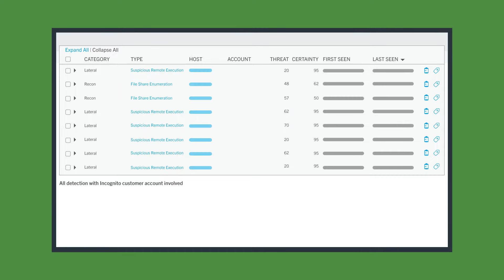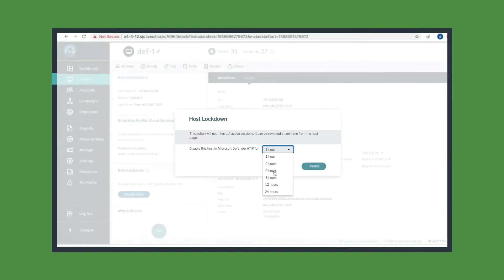Vectra detiene el ransomware antes del cifrado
Aprenda a detectar y detener el ransomware para evitar el cifrado de sus datos corporativos. Con la detección y respuesta a la red impulsada por la IA de Vectra Cognito, puede ver cómo el ransomware se mueve por la red, cómo se mueve lateralmente, cómo evade las defensas y cómo se mantiene activo.  Sólo Vectra Cognito puede rastrear y vincular estas actividades desde la red al centro de datos y a la nube. Para saber más sobre cómo detener el ransomware, visite

Vectra es la Seguridad que piensa.